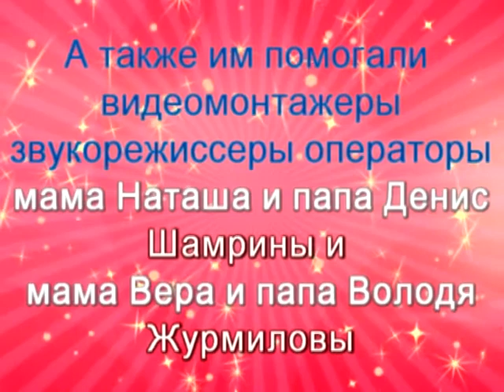мультфильм.avi "День рождения у улитки"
Выпускники детского сада города Владивостока придумали историю про улитку, а родители Журмиловы сняли мультфильм.